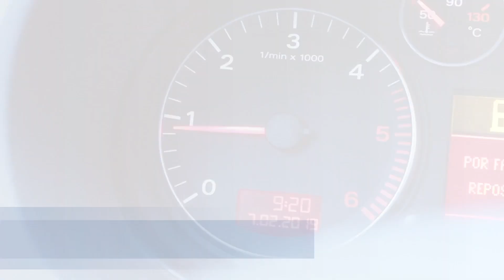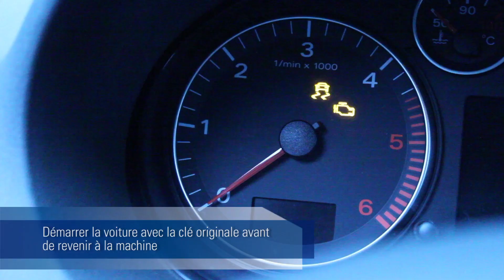XXXXXXX TPX8 VIDÉO TUTORIEL. PROCESSUS DE SNIFFING ALTERNATIVE